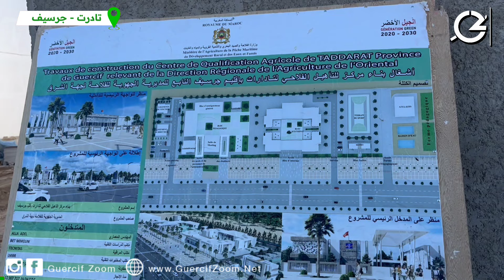إقليم جرسيف | عامل الإقليم يشرف على زيارة تفقدية لسير أشغال مركز التأهيل الفلاحي بتادرت